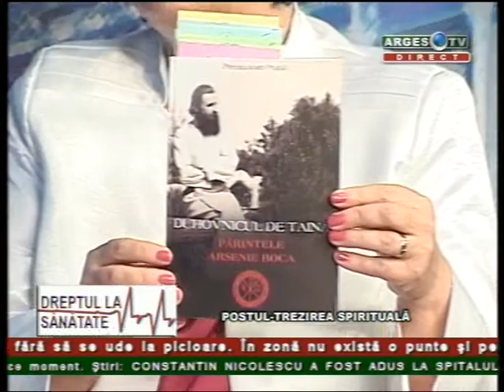Postul - trezirea spirituala - p01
In aceasta emisiune d-na dr. homeopat Florinela Balan, medic de medicina holistica la Clinica Aura Vita ne vorbeste despre post ca o modalitate de trezire spirituala.

Vom vedea pe parcursul emisiunii cum este important ca atunci cand postim sa avem grija sa ne curatam si mintea, sa o aducem in echilibru, pentru a fi complet impacati cu noi si cu Dumnezeu.

O emisiune interesanta pe care va invitam sa o vizionati si, de ce nu, sa o comentati.